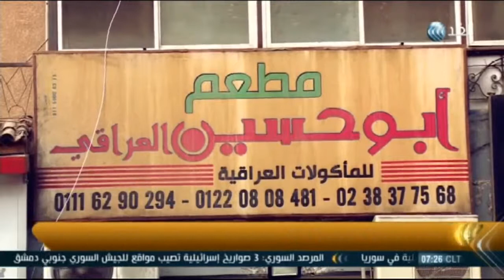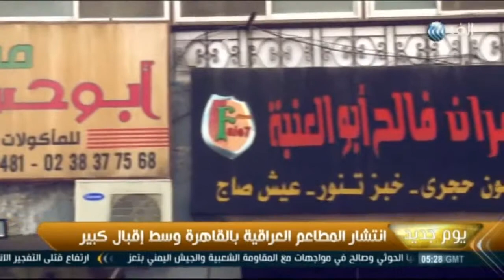المطاعم العراقية في القاهرة بعد 13 عاما من الحرب - تقرير سارية ياسين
انتشار المطاعم العراقية بالقاهرة وسط إقبال كبير رغم مرور سنوات طويلة على إندلاع الحرب في العراق, و حتى بعد إستقرار الأوضاع قليلا في العراق و عودة بعض المواطنين لازالت بصمة هذة المطاعم موجودة جتى هذه اللحظة. تقرير سارية ياسين لبرنامج يوم جديد
قناة الغد العربي